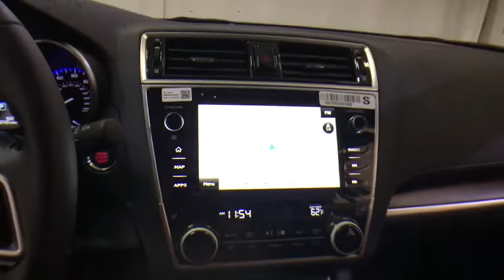2018 Subaru Outback Troy, Colonie, Glenville, Clifton Park, Saratoga Springs, NY 5180157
BACK-UP CAMERA, ALL WHEEL DRIVE, LEATHER, HEATED REAR SEATS, HEATED FRONT SEATS, BLUETOOTH, MOONROOF, REMOTE START, MP3 Player, BLIND SPOT MONITORING, KEYLESS ENTRY, 32 MPG Highway, SAT RADIO, POWER LIFTGATE, ALLOY WHEELS!.